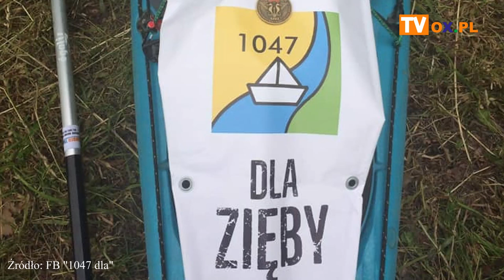"1047 dla" - pomagają weteranom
Wczoraj (03.05) wystartowała trzecia edycja charytatywnego projektu "1047 dla". W tym roku uczestnicy akcji pomagają 5-letniemu Arkowi. Liczy się każdy grosz - podkreśla inicjator wydarzenia Damian Ligocki ze Skoczowa. Każdy pomaga jak może, a uczestnicy projektu stawiają na trekking, bieg i kajak.